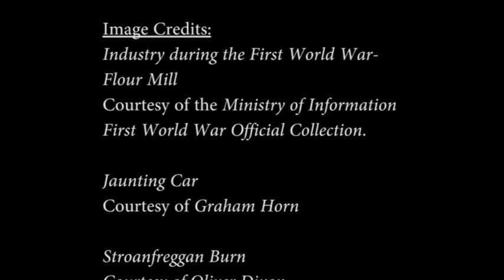Isa Murray - Episode Two, School, Groceries, and Clothes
Isa Murray - Episode Two, School, Groceries, and Clothes. Annie Scott interviews Isa Murray, born in 1912, about growing up in Scotland.